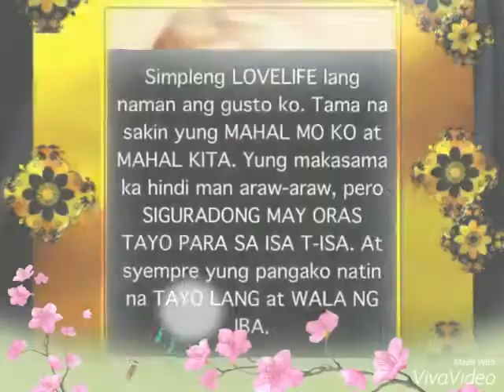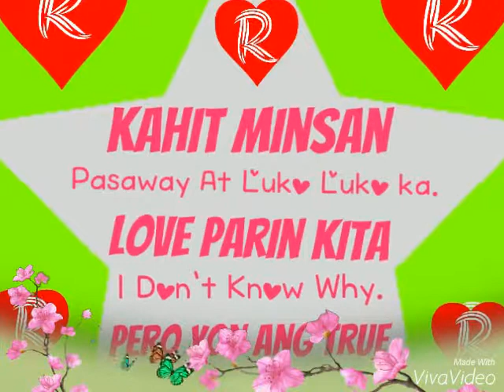Forevermore photo cover